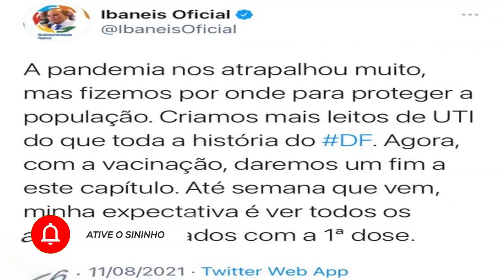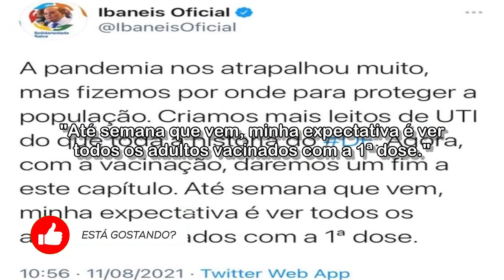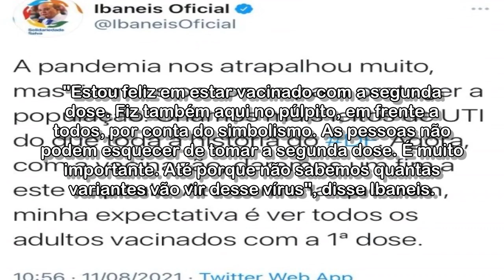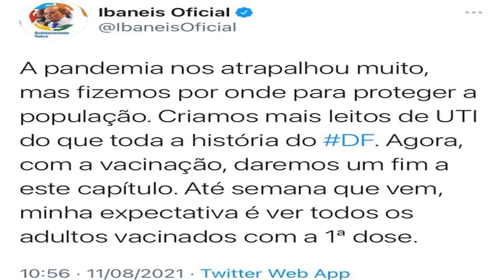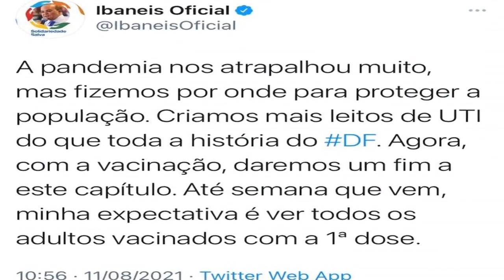Ministro Marcelo Queiroga aplica segunda dose da vacina contra Covid-19 em Ibaneis, no DF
Governador completou imunização durante inauguração da UBS do Paranoá Parque, na manhã desta quarta-feira (11). Ministro da Saúde disse que expectativa é vacinar toda população brasileira 'até o fim do ano'.

Acessado em: 11 de agosto de 2021 às 18:19